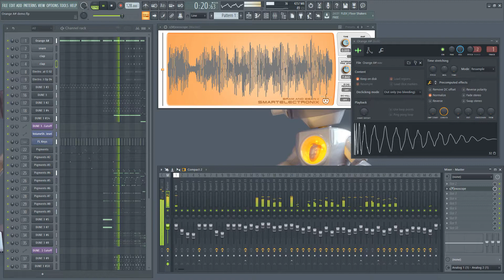Kick drum - Orange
Modern, original kick drum sample. For house, trance, techno, electro, progressive and other EDM music. Audio samples for music production.